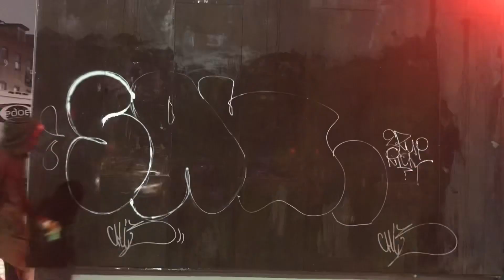Removing Wall Poster